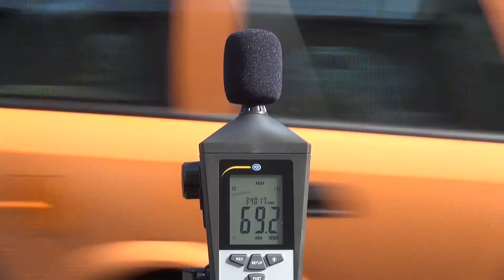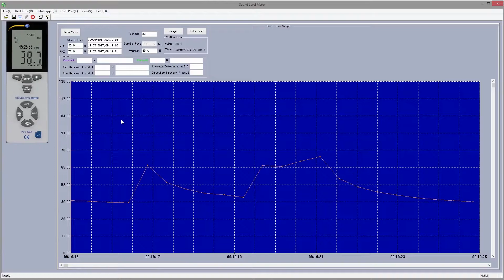Fonometro PCE-322A | PCE Instruments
Ludger Göckeler presenta il dispositivo per la misura del suono PCE-322A.